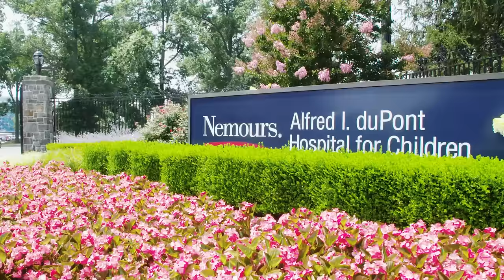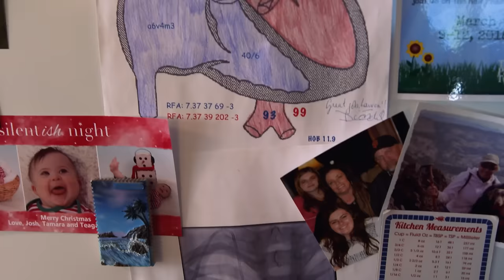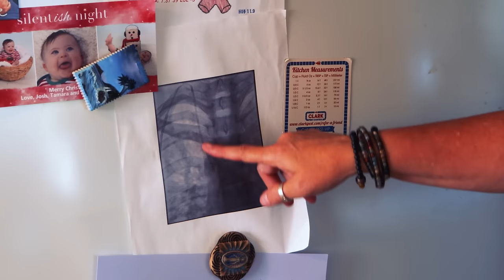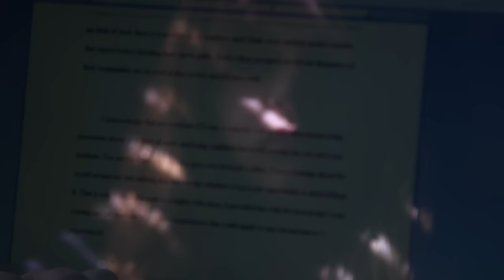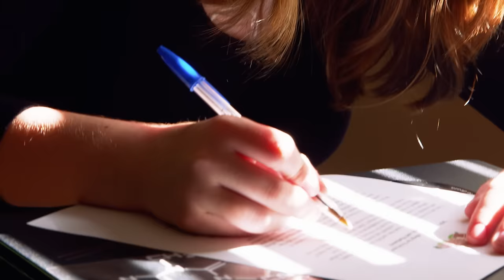10 Of The Rarest Conditions In The World | BORN DIFFERENT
COME with us on a journey to discover 10 of the rarest conditions in the world, as we hear from the incredible people and families living with them.

Producers: Danny Baggott, Ruby Coote
Editor: Alex Saunders